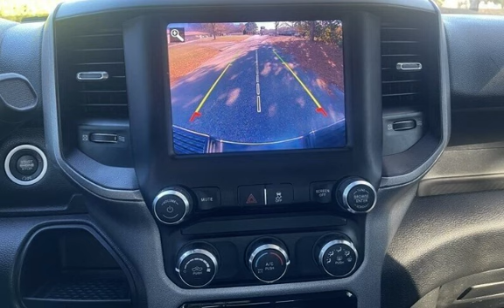2020 Ram 2500 Tradesman for sale in Loganville, GA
Introducing the 2020 Ram 2500 Tradesman - a powerful and reliable workhorse that is built to tackle any job with ease. This truck is equipped with a Cummins 6.7L Diesel Turbo I6 engine that delivers an impressive 370 horsepower and 850ft. lbs. of torque, making it perfect for heavy-duty hauling and towing.

As for the features, this Ram 2500 Tradesman comes standard with a range of factory options that are sure to impress. The exterior is finished in a sleek black color, while the interior is upholstered in comfortable black cloth. Other notable features include a 5-inch touchscreen display, a rearview camera, a six-speaker audio system, and a trailer brake controller.

This Ram 2500 Tradesman is in excellent overall condition, with a clean CARFAX report to attest to its well-maintained history. Whether you&#39;re in the market for a reliable work truck for your business or personal use, this 2020 Ram 2500 Tradesman is sure to exceed your expectations.